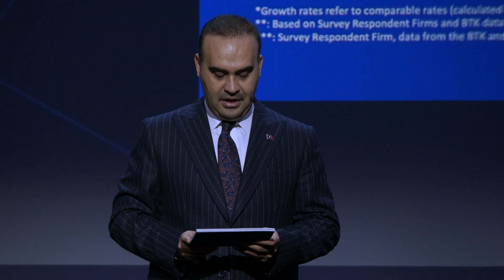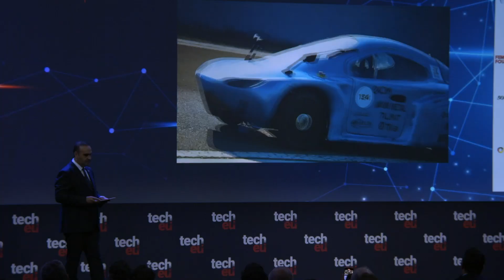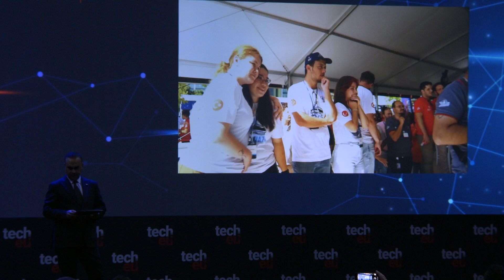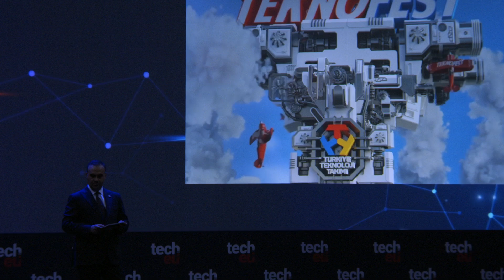Building Bridges, Building the Future: Türkiye's Rise in Tech | Tech.eu Summit London 2024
Mehmet Fatih Kacır, Minister of Industry and Technology - Republic of Türkiye